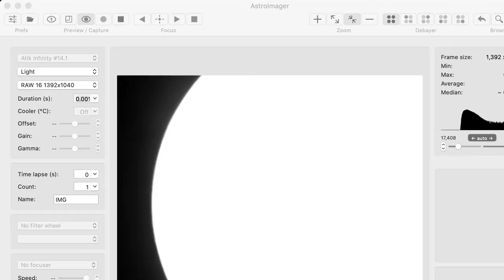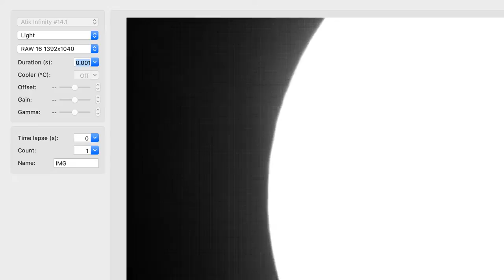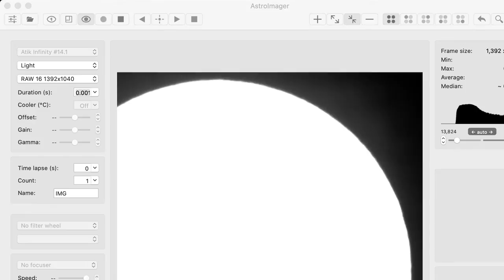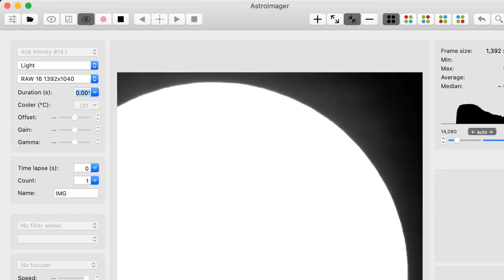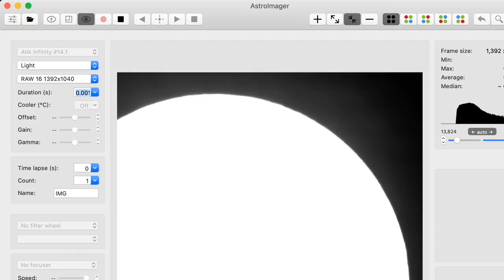Transit of Mercury from Indiana University Kokomo Observatory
Transit of Mercury from the Takahashi at IUK with an Atik infinity camera